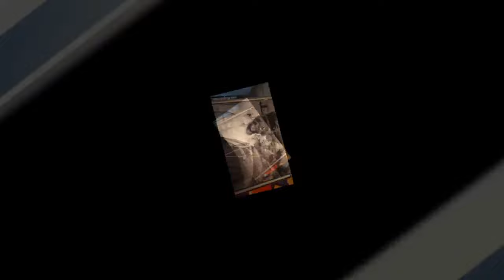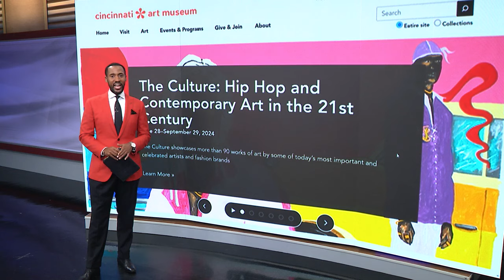Hip hop and contemporary art collide in new exhibition at the Cincinnati Art Museum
“The Culture: Hip Hop and Contemporary Art in the 21st Century" coincides with the 50th anniversary of hip hop